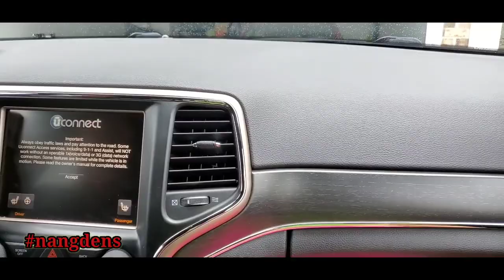Packing For Mountain Trip | She's Making Fun of My Shoes | Bye Bye Boy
Packing for a trip to the mountain looks like I'm moving out the house and my daughter doesn't like my choice of shoes for travel.  And, of course my dog gotta have a treat before leaving. A mountain getaway with all precautions observed, social distancing, mask on and frequent hand washing.

Please join my life adventures. We will return all the love and support asap!

Stay Blessed Everyone... Live Simply Be Free!

"The views and opinions expressed in this video are solely our own not necessarily of other persons or company."